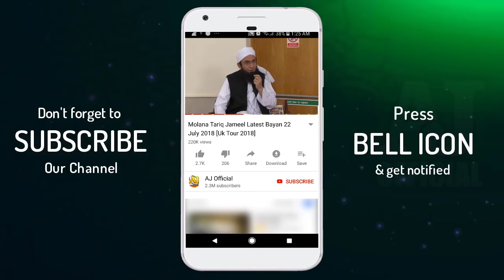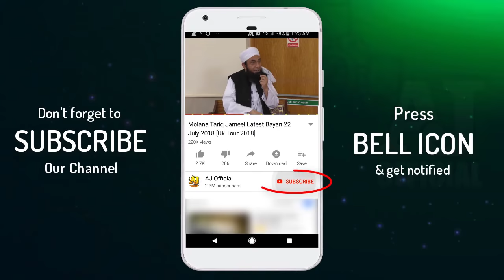Hazrat Usman Ghani RA Ki Shahadat Ka Waqia | The Martyrdom of Hazrat Uthman RA in Urdu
Hazrat Usman (R.A) was born in 573 A.D in a highly reputed family of “Umayyah” belonging to the tribe of Qureysh in Makkah. Banu Umayyah enjoyed a great status among Qureyshi people as they had the responsibility of keeping the Flag of the whole clan. His father was “Affan bin Abul-As” and his mother was known as “Arwa”. His complete name was “Usman ibn Affan”. His familial history also matched with that of the Holy Prophet ﷺ.

Hazrat Usman Ghani RA Ki Shahadat Ka Waqia | The Martyrdom of Hazrat Usman Razi Allah Tala Anhu in Urdu